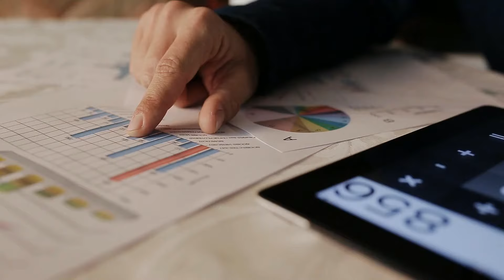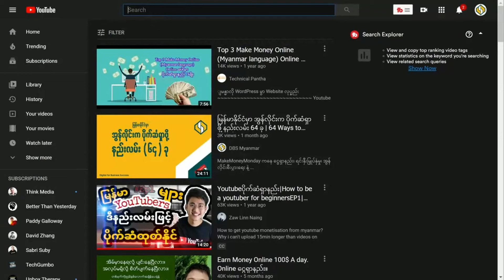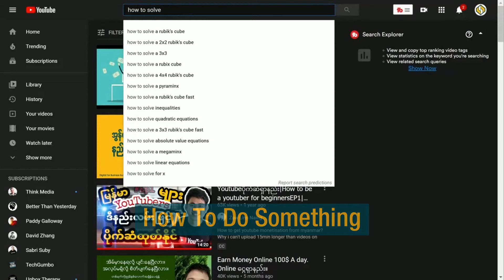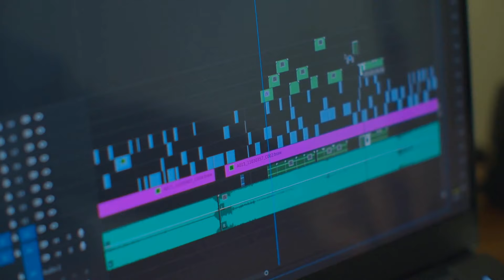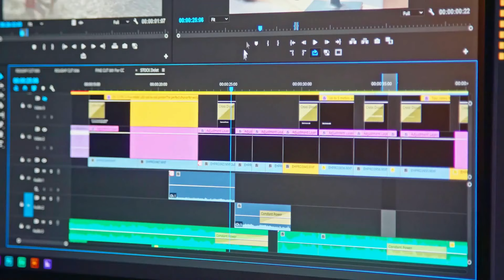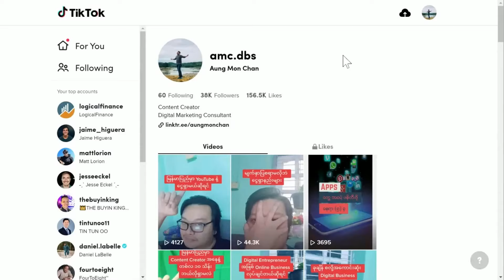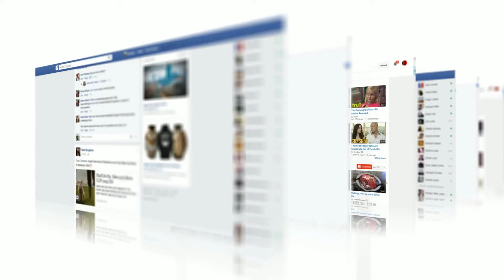Video တွေဖန်တီးပြီး ငွေရှာချင်သူတွေ တတ်ထားသင့်တဲ့ Skill (7) ခု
ဒီ Skill (7) ခု လိုအပ်ပါမယ်။
Script နဲ့ ပထမဆုံး ပြောဖူးခြင်းမို့ ထောင့်နေရင် ခွင့်လွှတ်ပါဗျ။